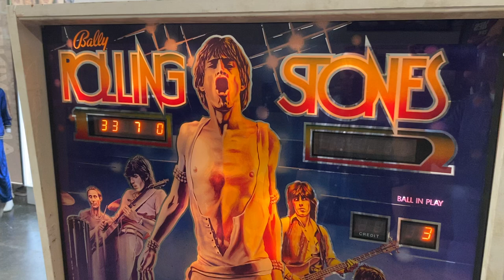Vintage Bally Rolling Stones Pinball Machine for Auction on Sunday!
Lot 696 comes up for auction on Sunday as part of our "Property From Bill Wyman And His Rolling Stones Archive"!

A vintage 1980s Bally Manufacturing Corporation Rolling Stones pinball machine. The machine was in production between 1980 and 1985, and though the company had planned to produce 5,700 units during this period, it is rumored that closer to 700 were actually produced, explaining the rarity of this machine. The Rolling Stones game was designed by Jim Patla and featured artwork by Greg Freres, whose signature is visible in the lower right corner of the back glass that features images of the band. This machine was once wall mounted and on display at one of Wyman’s Sticky Fingers restaurants. Some customizations were made to accommodate wall mounting.

The machine has just recently been completely serviced and is fully operational (including replaced bulbs, changed voltage (UK to U.S.; can be converted back), coin lock replaced, ball added).

Julien's Auctions is proud to present "Property From Bill Wyman And His Rolling Stones Archive", an auction taking place in Beverly Hills and live online at Julien's Live on Friday, September 11th, Saturday, September 12th and Sunday, September 13th.

"Property From Bill Wyman And His Rolling Stones Archive" Courtesy of Ripple Productions Limited, is our spectacular three-day auction event, celebrates the Rock and Roll Hall of Fame inducted English musician, record producer, songwriter and singer.

The sale features over 1,000 lots selected from Wyman’s renowned and vast archive. The archive contains not only an unprecedented collection of his instruments, stage worn ensembles, awards, personal items and artifacts collected during his illustrious three-decade career as a founding member and bassist of the World’s Greatest Rock Band, the Rolling Stones, but also important instruments and artifacts from his ongoing solo career.

As depicted in the 2019 documentary film about the life and career of Wyman, The Quiet One, this archive also includes a wide range of property including never before seen archival material, equipment, ephemera, merchandising, promotional materials, production artwork, photographs, correspondence, concert posters, records and other memorabilia.

PUBLIC EXHIBITION & LIVE AUCTION LOCATION

Julien's Auctions
257 N. Canon Drive

PUBLIC EXHIBITION

Tuesday, September 8th – Friday, September 11th
11:00 a.m. – 5:00 p.m. Pacific Time

LIVE & ONLINE AUCTION
PROPERTY FROM BILL WYMAN AND HIS ROLLING STONES ARCHIVE
COURTESY OF RIPPLE PRODUCTIONS LIMITED

Session I (Lots 1-300): 10:00 a.m. Pacific Time

Session II (Lots 301-670): 10:00 a.m. Pacific Time

Session III (Lots 671-1,064): 10:00 a.m. Pacific Time